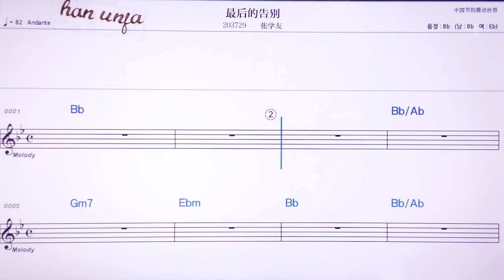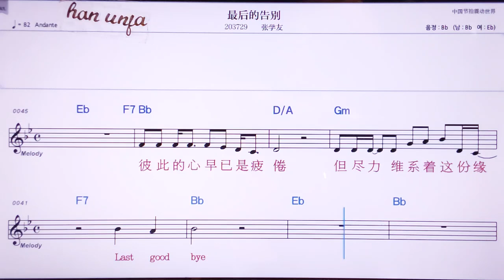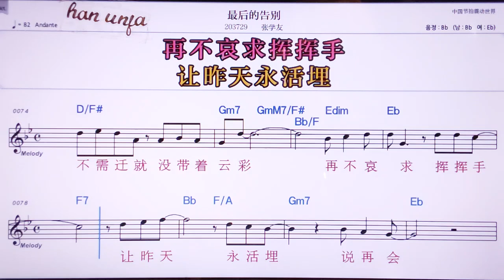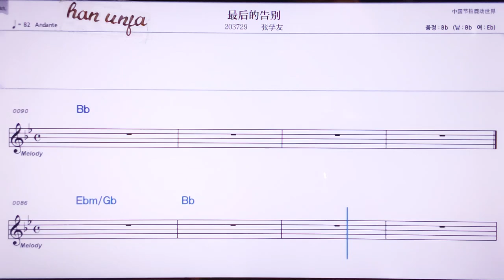💖쭈이허더까오비에/짱쉬에여우 👍MR,노래방, 악보, 코드,Karaoke With Sheet Music